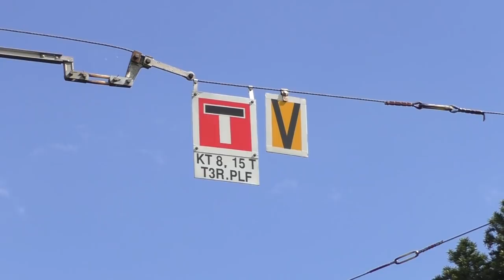Dlabačov | RECENZE ZASTÁVKY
Existuje jedna odbočka z břevnovské tramvajové tratě do asi nejzapadlejšího a nejšpinavějšího místa v celé Praze. Nepoužívaná smyčka Dlabačov je skutečně jedinečná.

Kamarádíme se SPVHD - Sdružení přátel veřejné hromadné dopravy. Sledovat nás a další části SPVHD můžeš třeba na Facebooku